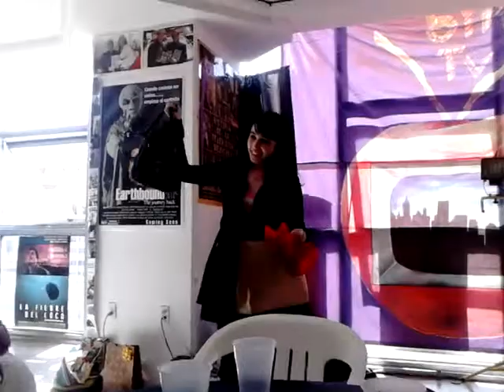Convivio navideño en el C.C.A - Fin de Año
Pues aquí en el intercambio de regalos en nuestra escuela :D